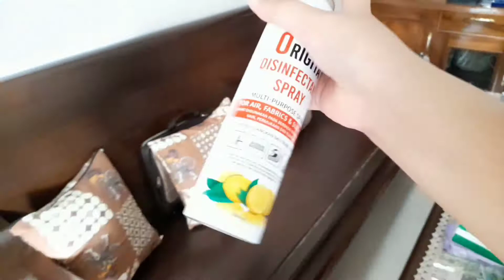HYGIENE, SANITASI DAN KESELAMATAN KERJA ( Divia Salvadila W)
Nama : Divia Salvadila Winarko
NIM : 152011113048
Prodi : Manajemen Perhotelan 2020

UTS HYGIENE SANITASI DAN K3